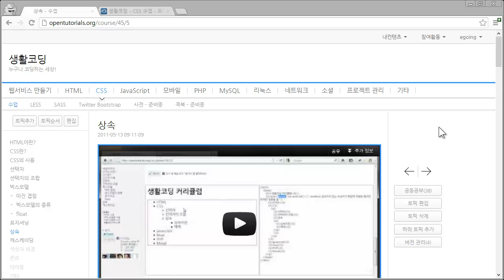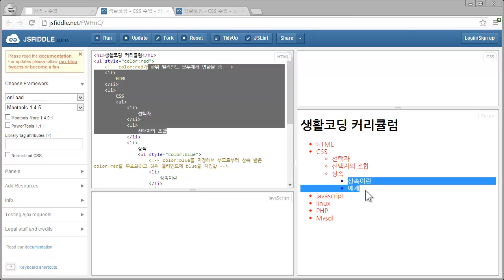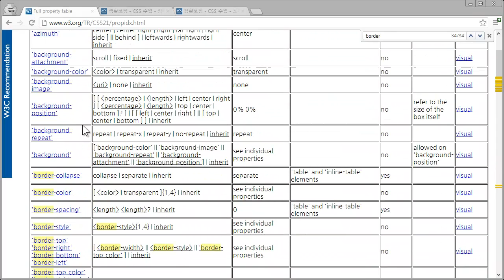CSS - 상속1 - 상속이란